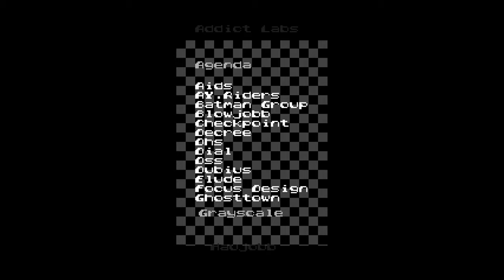ATARI 8-Bit demoscene - Boogie Nights by Lamers 2012 (SV2012)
Atari Demoscene is still pushing the limits of the little 8-bit machine way beyond what the designers could ever have imagined.

This classic demo from 2012 by Lamers is called Boogie Nights.

CODE: sheriff, ajcek
GFX: at0m, gep!
MSX: wieczor

Running on Raspberry Pi 400 with ATARI 800 emulator (XL/XE 8bit)